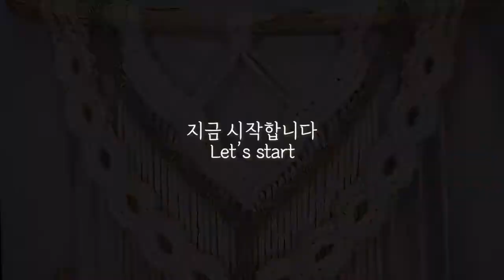Makramee Wandbehang Tutorial | DIY | Boho Wandbehang | Schritt für Schritt Anleitung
Hier zeigen wir euch Schritt für Schritt, wie man einen wunderschönen Makramee Wandbehang macht. Makramee Wandbehang Tutorial, ganz leicht zum nachmachen.

Makrameegarn beige 4 mm
Makrameegarn grün 4 mm
Makrameegarn Quasten grün 2 mm
Makrameegarn Quasten beige 2 mm

Tipp:
Der Faden sollte viermal so lang sein wie die gewünschte Länge des fertigen Makramee. Bei sehr dickem Faden oder vielen Knoten werden sechs- bis achtfache Länge benötigt.

Wir hoffen Euch hat das Video: Makramee Wandbehang Tutorial | DIY | Boho Wandbehang | Schritt für Schritt Anleitung, gefallen. Bei DIY DEKO IDEEN gibt es regelmäßig neue Tipps zu entdecken. Wollt Ihr Euch das nicht entgehen lassen?